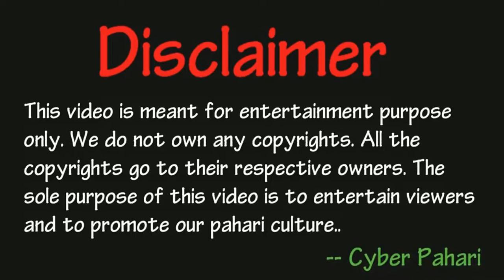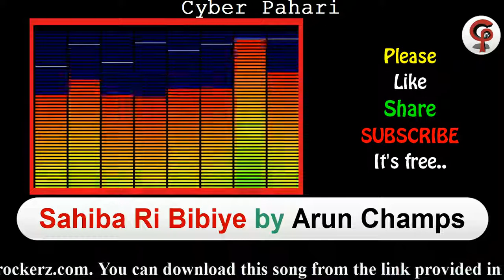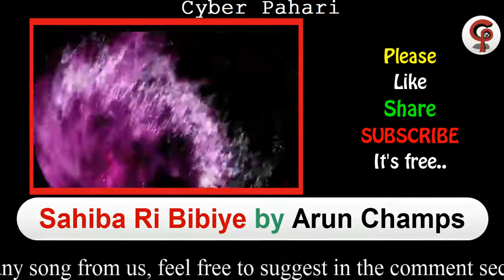Sahiba Ri Bibiye by Arun Champs |Music - Novin Joshi|Cyber Pahari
Song - Sahiba Ri Bibiye
Singer- Arun Champs

About -
This channel is specially made for pahari natti lovers.
In this channel all latest pahari songs are uploaded next day of its release.

Our Mission is to Promote Our Pahari / Himachali culture at National Level. And Provide best Platform for those persons who are doing something creative for our culture.